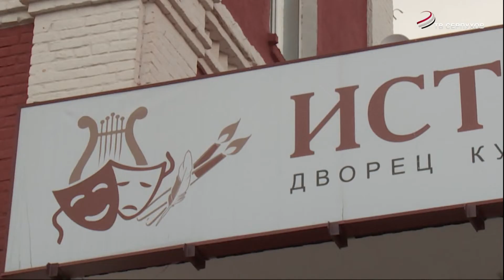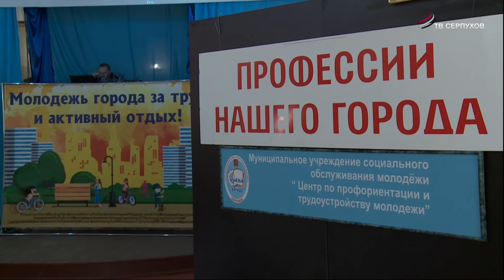Начальник управления культуры администрации г.о. Серпухов встретилась с жителями в ДК «Исток»